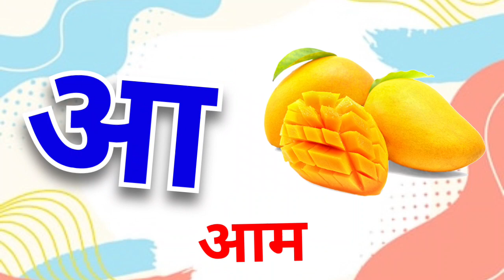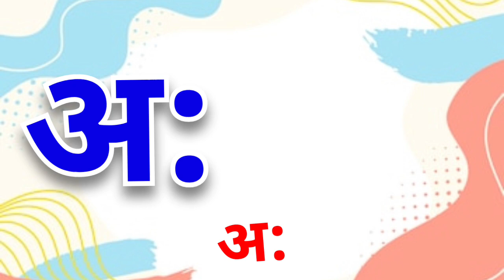अ से अनार,आ से आम,हिंदी वर्णमाला,अआइईउऊ,क से कबूतर, a se anar, aa se aam, हिंदीस्वरब्यंजन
अ से ज्ञ तक song, अ से ज्ञ तक वर्णमाला, अ से ज्ञ तक english, अ से ज्ञानी तक अनाराम, अ से ज्ञ, अ से ज्ञ तक लिखना, अ से ज्ञ तक वर्णमाला in english, अ आ इ ई उ ऊ ए ऐ ओ औ, rhymes, Hindi varnmala, हिंदी वर्णमाला, a se gya tak, A aa i, hindi alphabets, with picture, varnamala in hindi, poem for kids, kids poem, for children, सचित्र, hindi varnamala chart, हिन्दी वर्णमाला उच्चारण, a se anar in hindi, अ से अनार, आ से आम, a to z k se kabutar, hindi varnamala, क से कबूतर ख से खरगोश, a se anar, अ से अनार, hindi rhymes,

k se kabutar, hindi varnamala, क से कबूतर ख से खरगोश, a se anar, अ से अनार, hindi rhymes, hindi alphabets, hindi letters, hindi baby songs, k kh g rhymes in hindi, moral stories for kids, hindi story for children, hindi language, how to, learn to speak hindi, how to learn hindi, अ से ज्ञ तक, consonants, Ka se kabutar kha se khargosh, kids education, Hindi, हिंदी, बालगीत, क से ज्ञ तक हिंदी वर्णमालाhindi swarmalaहिन्दीवर्णमल, हिन्दीस्वरव्यजंन abcd, acbd rhymes, ABC Alphabet song, Alphabet Songs for children, ABC songs for children, abcd in hindi, abcd in hindi for kids, abcd in english, abcd alphabet, abcd अ आ इ ई इन हिंदी, अ आ इ ई उ ऊ ए ऐ ओ औ, वर्णमाला, vrnmala, hindivrnamala, a se anar, अ से अनार, आ से आम, क से कबूतर, बच्चें चाहते है के बारे में अजीब कहानी, Do Chuhe The Mote Mote, डायना शादी की पोशाक पहनने की, अ से अनार आ से आम, हिंदी वर्णमाला, Abcd phonic song, एबीसीडी वर्णमाला, A se Anar Aa se Aam, swar vyanjan, अ से अनार आ se आम हिंदी वर्णमाला,
Your query: